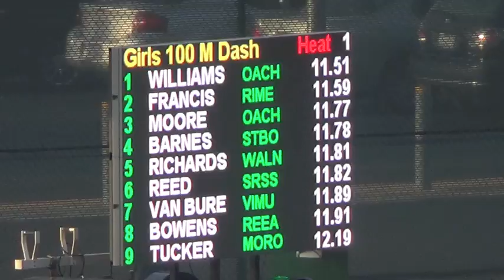CIF SS Masters Boys 100m 5 29 15